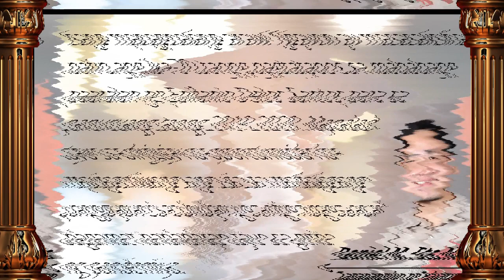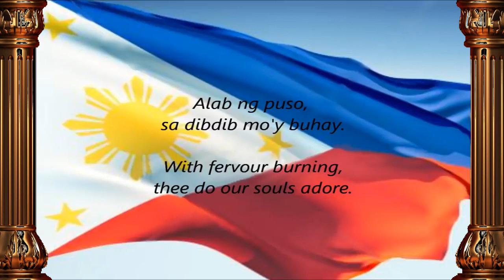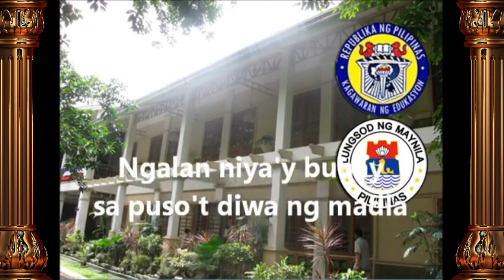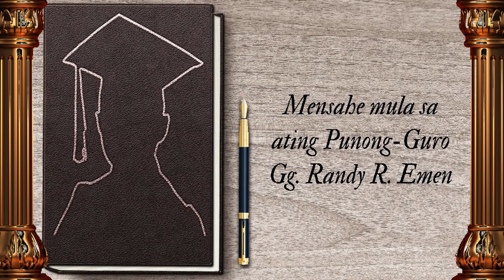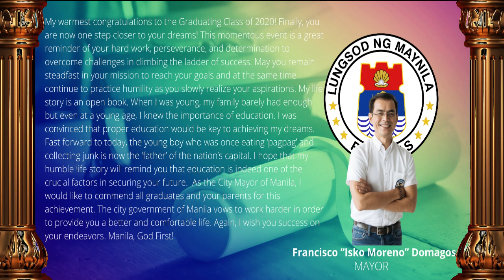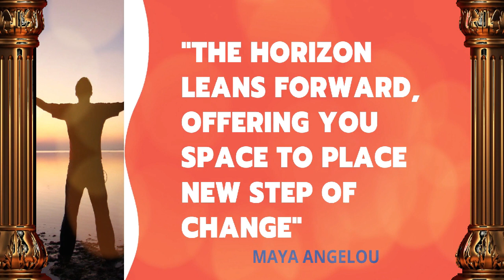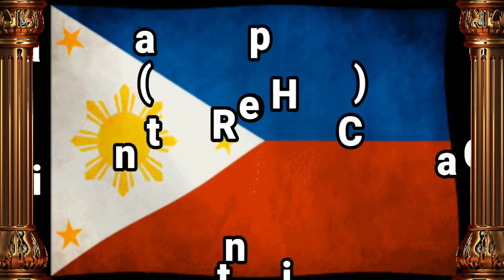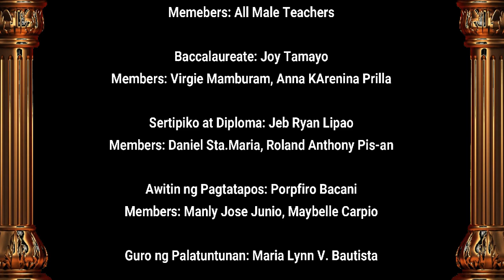EDSES VIRTUAL GRADUATION BATCH 2020 AUGUST 15, 2020 9AM